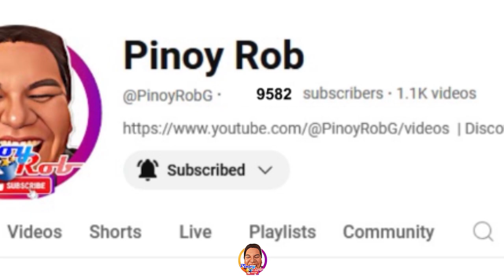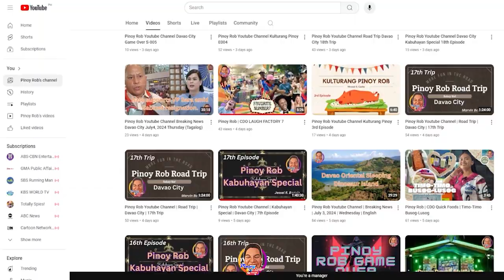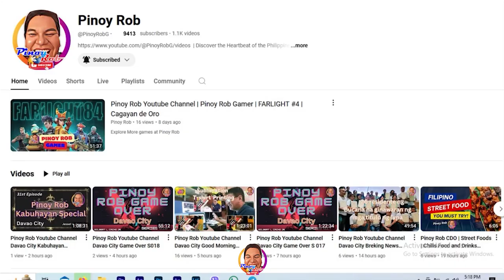Pinoy Rob | CDO Fitness | Globebal Ball Club 24